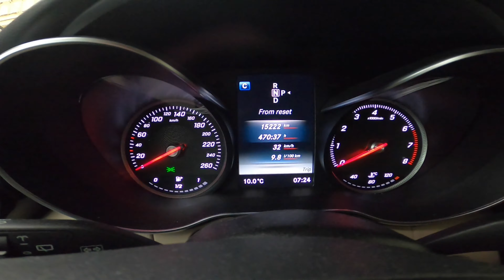FIRTINADA şişme botla riskli balık avı - farklı sırtı yöntemleri ve REKOR uskumru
Şişme botuma tek başıma fırtınalı havada denize açıldım, riskli olsada 6 tane uskumru tuttum ve rekorumu kırdım